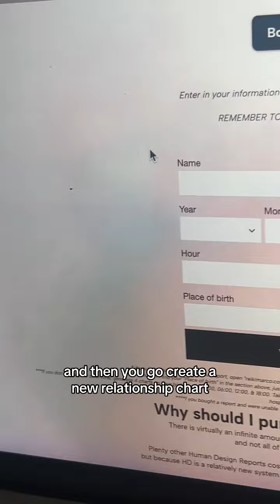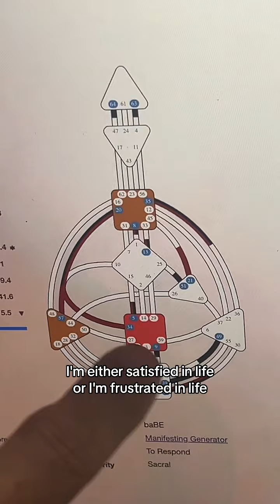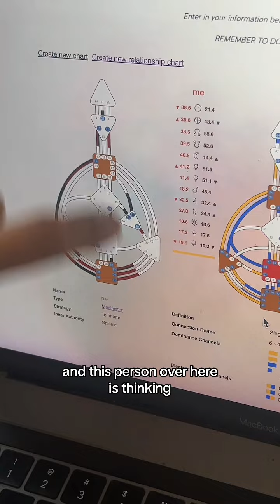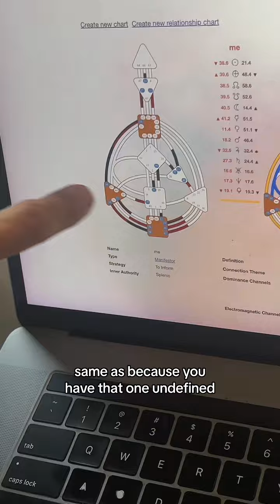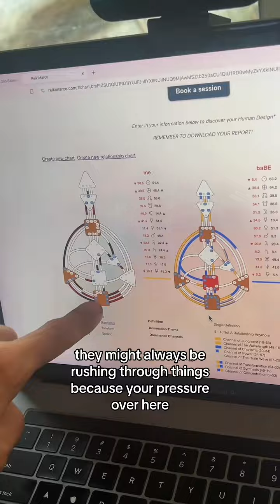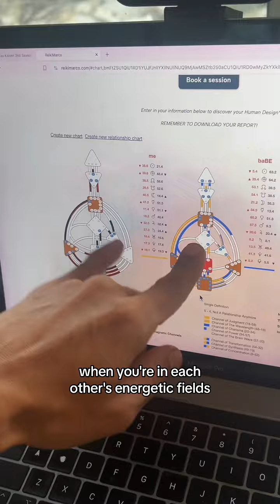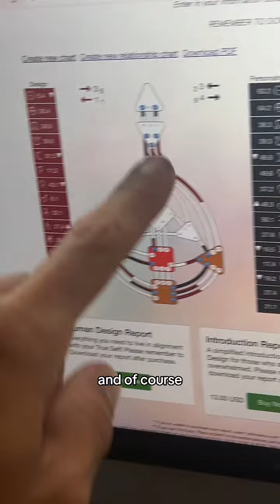Hack your way out of resentment in your relationship with a human design composite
Hack your way out of resentment in your relationship with a human design composite. How to keep from losing yourself in romance. Imagine being able to diagnose dysfunctional dynamics, bith in yourself and in your relationship. Then imagine being able to fix them with just a pinch of awareness. Book your session and generate your relationship in a bodygraph on “reikimarco.com”